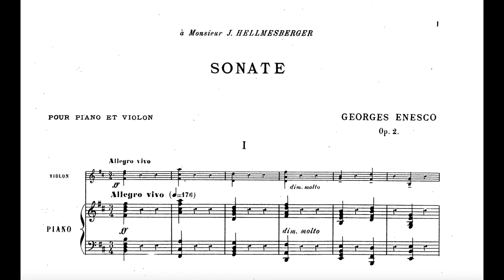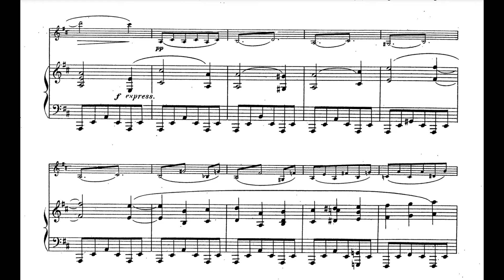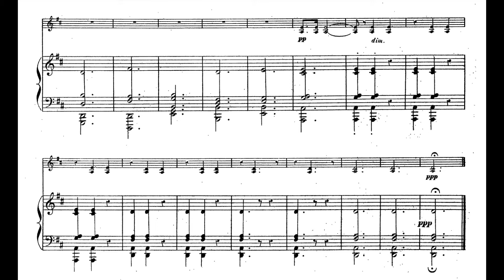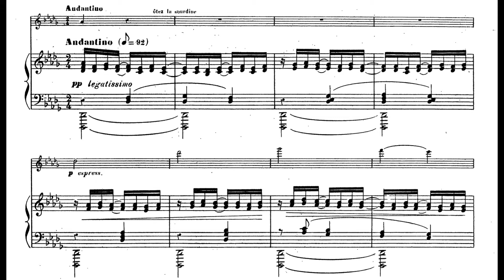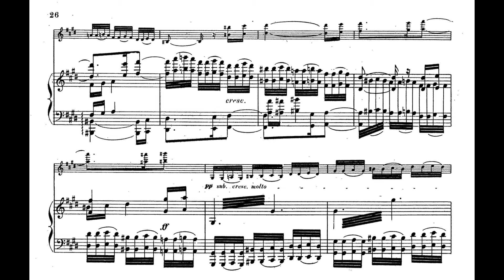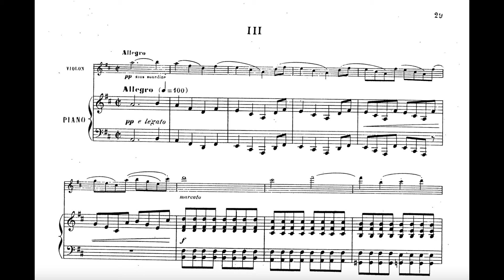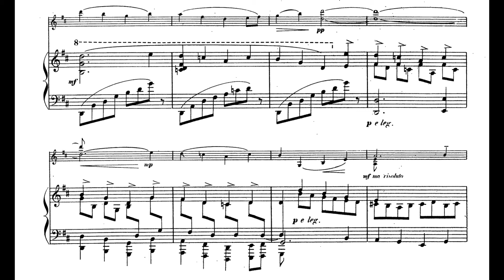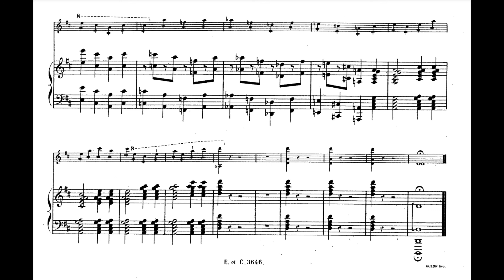Enescu - Violin Sonata No. 1 in D major, Op. 2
Enescu - Violin Sonata No. 1 in D major, Op. 2 (1897)

0:00​ - Sonata No.1 in D, Op.2: I. Allegro vivo
7:23​ - Sonata No.1 in D, Op.2: II. Quasi adagio
17:33​ - Sonata No.1 in D, Op.2: III. Allegro

Szalai Antal, violin
Balog Jozsef, piano